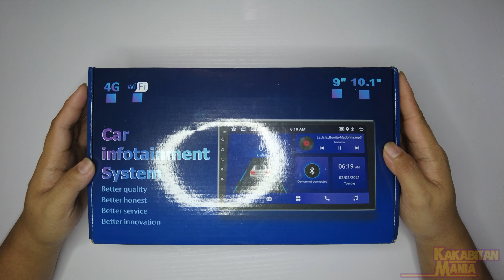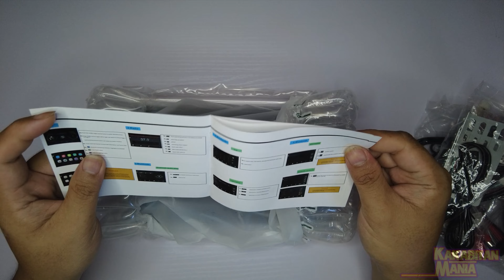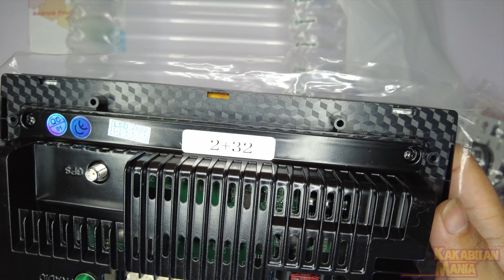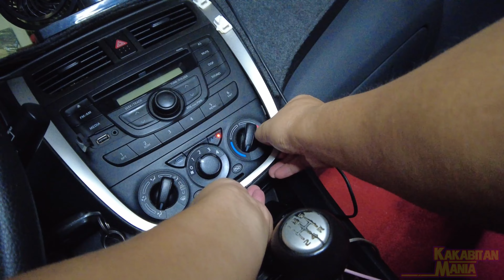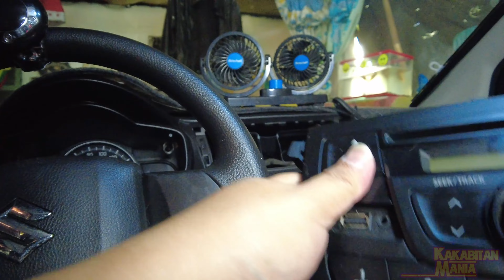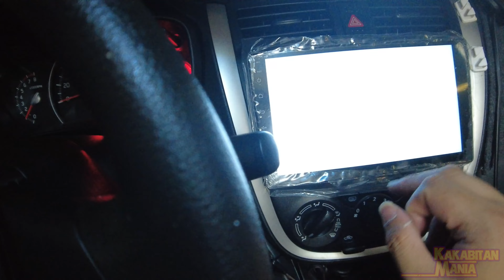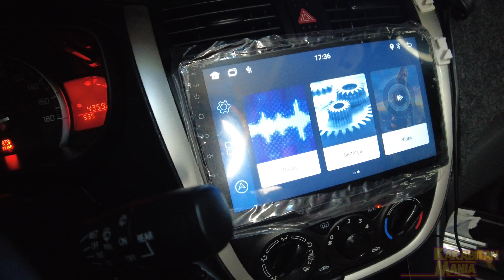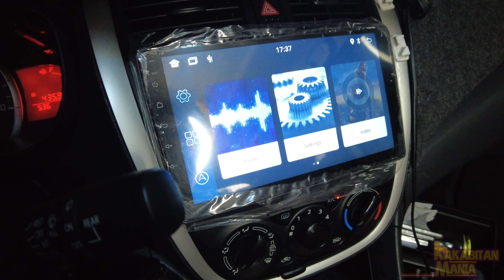Diy Cheap Android Head Unit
Message the seller for your car units plug and play harness

Search nyo no lang sa Lazada or shopee ang panel na fit sa sasakyan nyo.

00:00 intro
01:00 unboxing
09:01 Head unit panel
09:34 Removing the old panel
13:50 Plug and play Harness wire
14:30 Android Installation